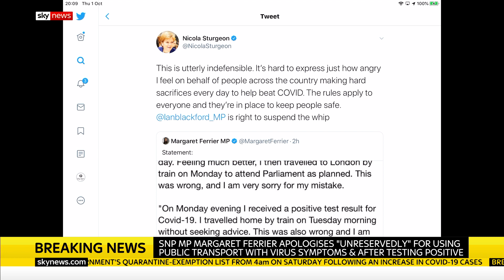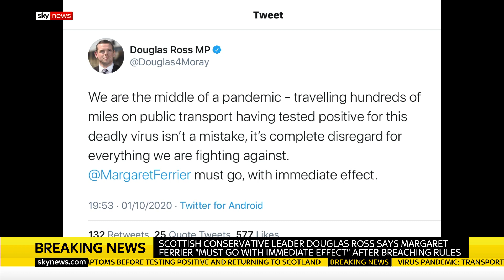MP suspended for taking train despite knowing she had COVID-19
An MP has been suspended from her party for travelling on public transport after testing positive for coronavirus.

The SNP's Margaret Ferrier originally took the train down to London and attended Parliament while waiting for her test result.

She has apologised and agreed to refer herself to the parliamentary standards commissioner and the police.

and download our apps